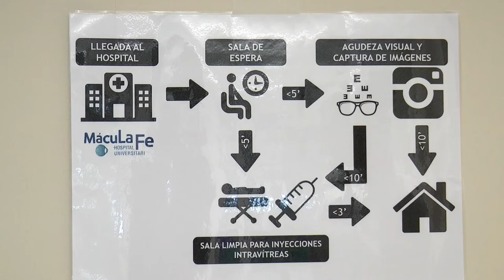Enfermería en Oftalmología | Cecova TV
Se calcula que más de 2 millones de personas se ven afectadas por la baja visión. Una reducción importante de la visión que no mejora con gafas, lentes de contacto, ni incluso algunos tratamientos, mermando la calidad de vida de la persona que padece la pérdida y dificultando su día a día. Esta pérdida visual puede tener su origen en diferentes enfermedades que afecten al nervio óptico o a la retina como la degeneración macular asociada a la edad, la retinopatía y el glaucoma.